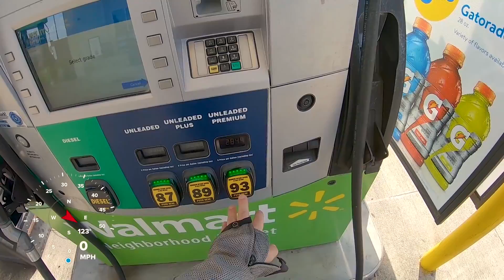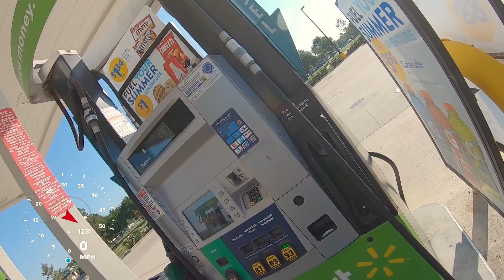VLOG: Scoot Commute on the 2007 Yamaha C3 XF50 Scooter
It's a slow Sunday morning, but I have to work today... no rest for the weary.  I decided to dust off the 2007 Yamaha C3 (XF50) scooter for today's commute.  This is a long, slow commute, so skip around wtih the chapter markers below.

I haven't taken the C3 out in a while, so I decided that Sunday traffic should be slow enough to let me putt around town today.  I'll be wringing the C3's little neck today (as usual) to get from point A to B, and it performs its duty without a whimper.  It's hard to make a case for 50cc scooters in Houston (or anywhere in Texas) because they struggle to keep up with the flow of traffic.  However, they can be a fun, economical way to get around if you don't have long distances to travel and you stick to slower surface streets.

A few years ago, I tried using the C3 as a daily commuter for a few weeks just to see if it was feasible.  It can be done, but its limitations are too numerous for Houston's fast, crazy traffic conditions.  I still keep the C3 around for grocery runs and exercises in the ridiculous... like moto-scamping and just to see the expressions on people's faces when they see this little "beer cooler on wheels".  🤣👍

Time indexes:
0:00 : Heading out on another fire-breathing beast from my stable
3:30 : My hack for mounting a SHAD SH20 tunnel bag: electric guitar strap quick-disconnects
6:35 : How I found my C3 and got it dirt cheap... only $300!
10:07 : Discussion of mods on this scooter, minor functional updates but no major mechanical changes
13:13 : Full-throttle acceleration test, 0-40 mph in 24.3 seconds! Wow, what a scorcher! 🤣
13:52 : My C3 vs Ferrari story. I wish that the GoPro had recorded that event... it was quite funny
14:42 : Maximum velocity achieved, cruise control and hands-free riding
15:20 : "Is that a cooler on wheels?" comments from onlookers
15:56 : Trivia/history about the C3's engine, was used in the Shell Eco-marathon vehicles!
18:27 : Speeding in Houston... everyone speeds here, and it's not friendly for scooters, bicyclists, or pedestrians
20:21 : Another wide-open acceleration run on the C3, speedometer deviation is 1-2 MPH high
21:06 : Scamping (scooter camping) on the C3
21:47 : Scooter Cannonball Run, people have ridden the Yamaha C3's coast to coast at 35-40 MPH... OUCH!
23:29 : Another full-throttle blast on the C3... these small 50-100cc scooters spend their lives at WOT
25:04 : Comments about dealing with Houston heat and sweating on motorcycles

2007 Yamaha C3 XF50
2007 Yamaha C3 scooter
Yamaha C3 XF50
Yamaha C 3 scooter
Yamaha VOX scooter
Yamaha Giggle scooter